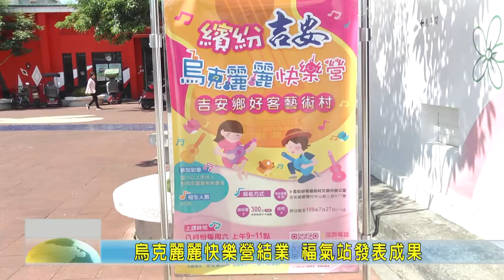20200909 10 烏克麗麗快樂營結業 福氣站發表成果